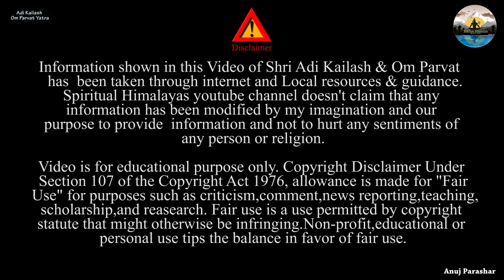कैसे करे आदि कैलाश यात्रा - परमिट - कम्पलीट रूट मैप | Adi Kailash & Om Parvat Complete Travel Guide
कैसे करे आदि कैलाश यात्रा - परमिट - कम्पलीट रूट मैप | Adi Kailash & Om Parvat Complete Route Map
सभी शिव भक्तो को मेरा ॐ नमः शिवायः🙏
दोस्तों यदि आप आदि कैलाश और ॐ पर्वत के दर्शन करने का प्लान  कर रहे है तो ये vlog आपके लिए बहुत महत्वपूर्ण हो सकता हो इसमें आपको पूरी ट्रेवल और रूट इनफार्मेशन के साथ- साथ यात्रा परमिट के बारे में भी सम्पूर्ण नॉलेज मिल सकती है तो देखिये इस पूरे vlog को और comment box में जाकर जरूर बताये वीडियो कैसी लगी या फिर आपका कोई question है तो भी जरूर पूछे!
दोस्तों आपको अपने घर से 3 फोटो, आधार कार्ड, वैक्सीनेशन सर्टिफिकेट, ले कर जाना है बाकि काम धारचूला में ही हो जायेगा, सबसे पहले आप सुबाह धारचूला के सिविल हॉस्पिटल पहुंच जाये वहाँ  OPD रिसेप्शन  पर जाकर मात्र 30 रुपए की स्लिप कटा ले और उसके बाद मेडिकल 150/- रुपये की पर्ची कटाए जिसमे आपके टेस्ट किये जा सकते है वैसे दोस्तों टेस्ट कुछ ख़ास नहीं होंगे बस ब्लड प्रेशर और ऑक्सीजन लेवल check किया जायेगा अगर मेडिकल ऑफिसर को लगता है तो वो आपके टेस्ट कराने को बोलेंगे वैसे हॉस्पिटल का स्टाफ बहुत ही कोआपरेटिव nature का है! लगभग 1 घंटे में आपको मेडिकल सर्टिफिकेट दे दिया जायेगा जिसको लेजाकर आप D.M office में inner line permit के लिए apply करेंगे फॉर्म कम्पलीट करने के साथ एक affidavit बनवाना होगा वो बाहर बैठे एडवोकेट आसानी से बना देते है और form fill करने में अपकी पूरी हेल्प करते है! Form को लेजाकर 1 form की फोटो स्टेट आपको धारचूला थाने में देनी होती है और वहाँ से form attest करना होता है इसके बाद आपको वापस से आकर डिस्ट्रिक्ट मैजिस्ट्रेशट के ऑफिस में form submit करना होता है अब इस पूरे प्रोसेस में लगभग 1-2 घंटे लग  सकते है और आपको inner line permit दे दिया जाता है दोस्तों inner line permit के आप इस यात्रा को नहीं कर सकते है हर check पोस्ट पर आपका inner line permit check किया जायेगा कम से कम 6 -8 जगह check होता है!
दोस्तों मुझे सारे प्रोसेस में लगभग 4 घंटे लग गई थे!
Thanks & regards
Anuj Parashar